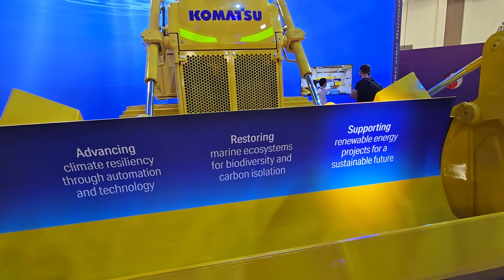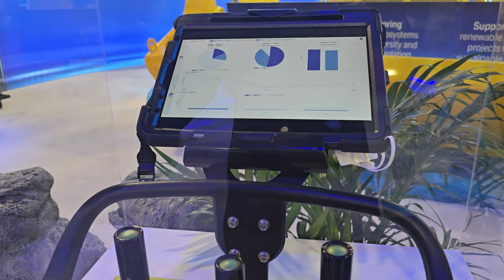A Closer Look: Komatsu's Underwater Bulldozer Concept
Komatsu and Asunaro Aoki Construction have joined forces to develop electric underwater robots capable of operating at depths of up to 160 feet.

A concept machine was showcased at the recent CES show in Las Vegas, but the idea for this amphibious bulldozer is not new.

In 1971, Komatsu developed the D155W radio-controlled amphibious bulldozer and sold 36 globally. Asunaro Aoki Construction owns all five of these units still in operation today and has completed more than 1,200 construction projects in Japan, primarily for post-disaster reconstruction.

Caley Clinton, Komatsu’s director of global brand communications and creative, gave Equipment World a closer look at the dozer that has been specially equipped for remote-control operation. To learn more about this underwater earthmover, check out the video above.

While the operator remains safely on shore, data mapping and visualization technology allows them to see the seabed or lakebed being cleared. An antenna on top of the machine remains out of the water to communicate with the remote.

Clinton emphasized the importance of this technology for ecological restoration and climate disaster prevention and relief. “There’s a real need for this,” she says. “We’re doing testing right now and the idea is to bring a new, next-gen model to the market once we figure out what the best collection of needs is.”

The companies’ vision for the future of underwater construction will be featured as part of a Future Society Showcase Project for Expo 2025 in Osaka, Kansai, Japan.